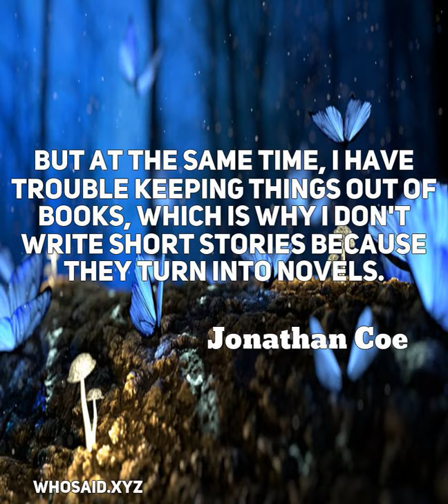Jonathan Coe: But at the same time, I have trouble keeping things out ......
But at the same time, I have trouble keeping things out of books, which is why I don't write short stories because they turn into novels.  A quote from, Jonathan Coe